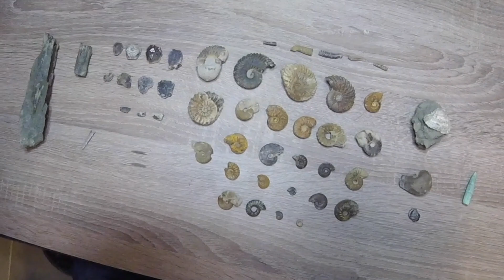[Fouille fossile] - Du crabe et de l'Ammonite en Champagne-Ardenne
Re-upload d'une ancienne vidéo. Fouille dans l'Albien de Champagne-Ardenne dans un gisement légèrement dangereux que je déconseille, notamment en période de pluie, terrain très glissant ! Sinon on peut y faire des découvertes sur des ammonites, des crustacés, des bivalves, des gastéropodes...